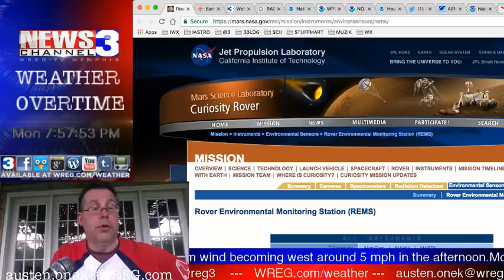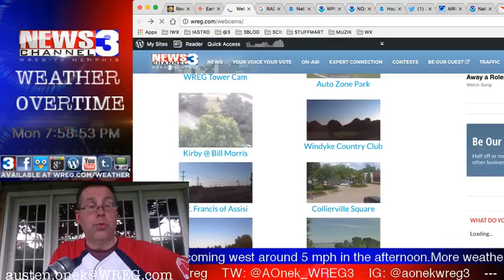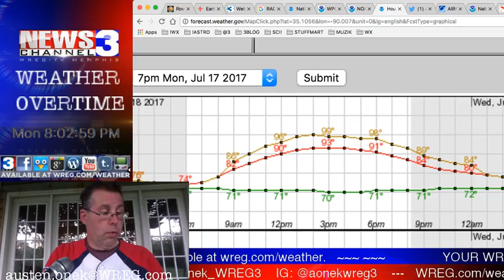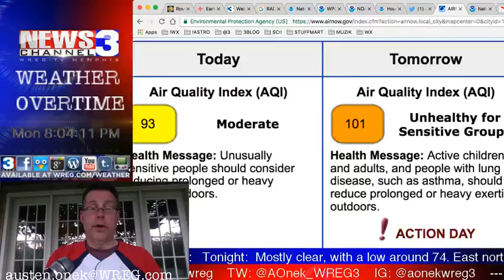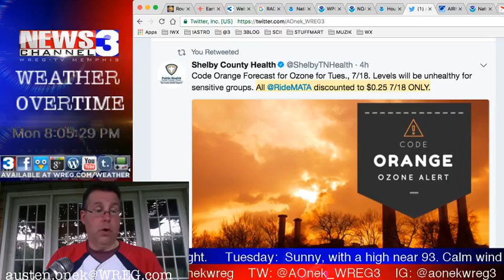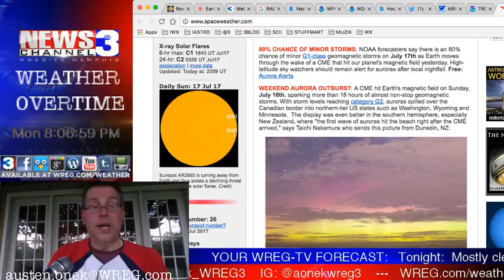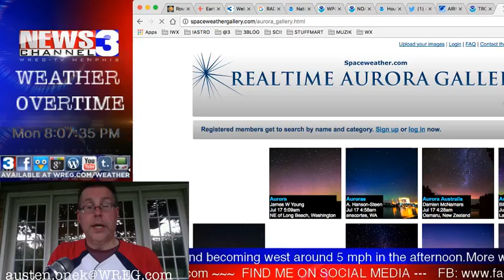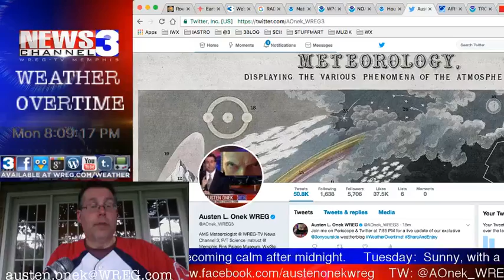WREG-TV Weather Overtime for MONDAY PM 7.17.17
WREG Meteorologist Austen Onek takes an in-depth look at the forecast for the rest of a very warm and humid week coming up. Also: a look at recent earthquakes on the New Madrid Fault zone. Also also: a Code Orange Ozone Alert for the Memphis metro area on Tuesday from Shelby County Health Department. Also: a look into the tropics, which are becoming more active these days. All that and much more on WREG @3onyourside exclusive video weatherblog WeatherOvertime.